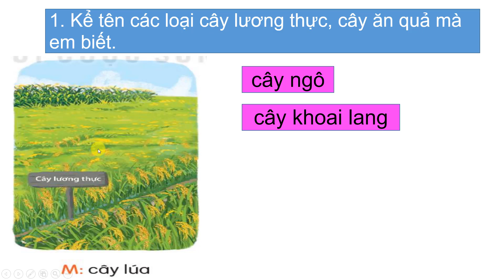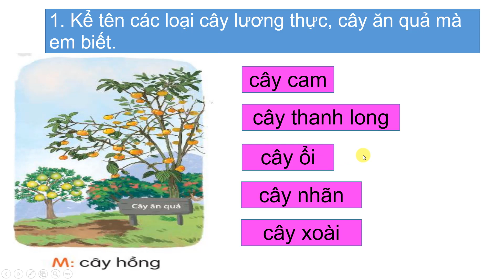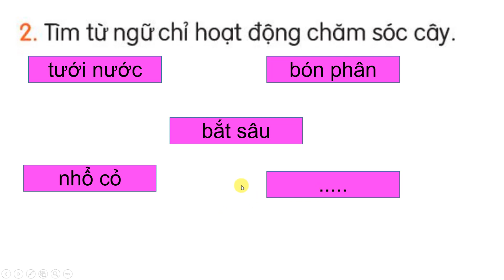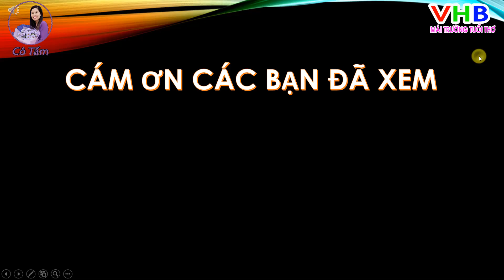Tiếng việt 2 |Tập 2| Bài 6| Mở rộng vốn từ về cây cối| Kết nối tri thức